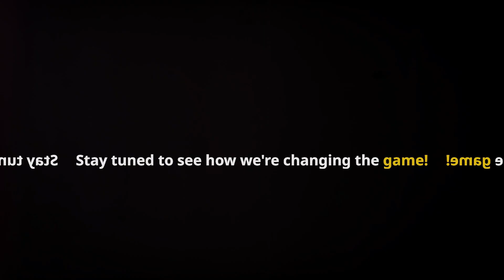Revolutionary AI-Powered Healthcare Solution! Short